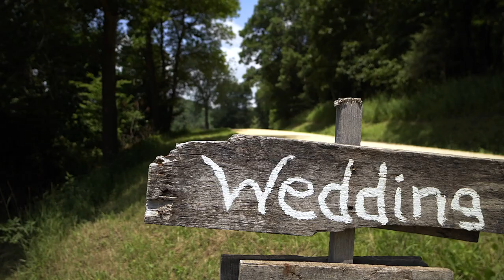How to Wedding: Selecting a Signature Cocktail with Simeon Priest of Equal Parts Cocktail Company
In the latest installment of How to Wedding, our video series featuring tips and tricks from wedding experts, we interview Simeon Priest, owner of Equal Parts Cocktail Company. Simeon sits down with Travis to discuss elevating your beverage experience and the art of creating a signature cocktail for the bride and groom to share on their wedding day.

Photography credits: Heather Joy Photography